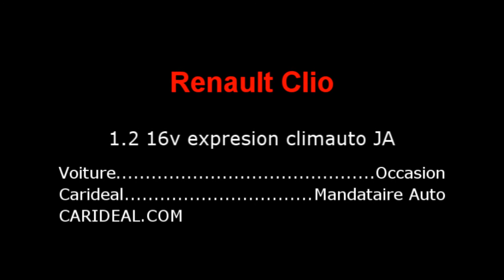Achat renault clio 16v expression occasion carideal mandataire auto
Une très belle Renault Clio 1.2 16v Expression ¨Pack confort d'occasion, la voiture est équipée, de la climatisation automatique, de la radio CD, des jantes alu et du régualteur de vitesse. Elle est disponible sur notre parc de voiture d'occasion au 13 av de turin 73000 Bassens.